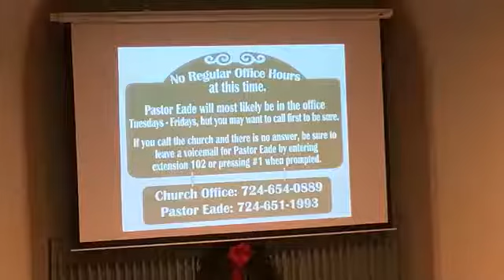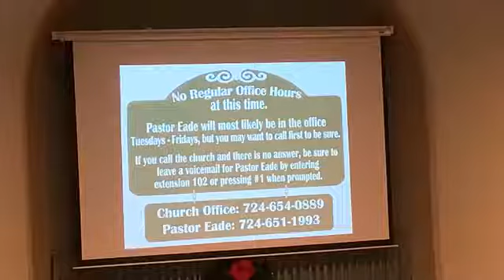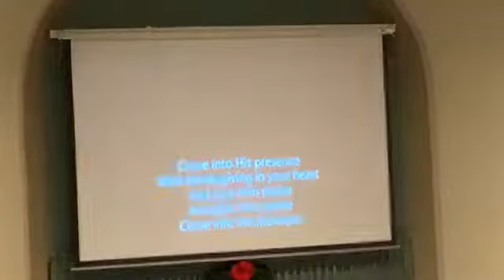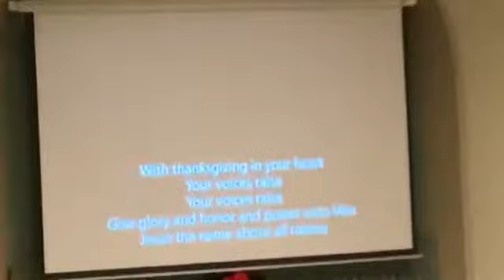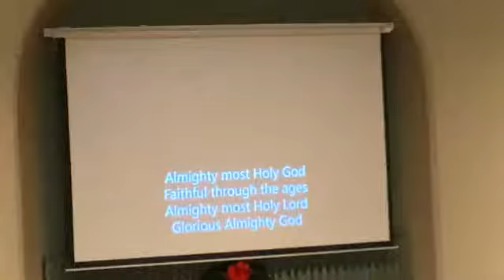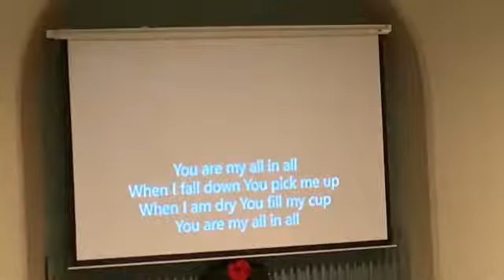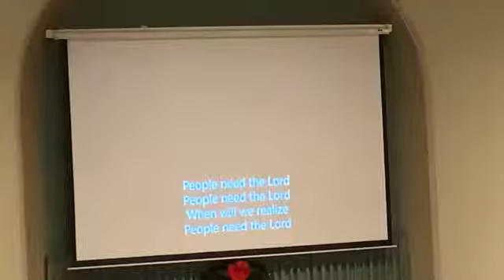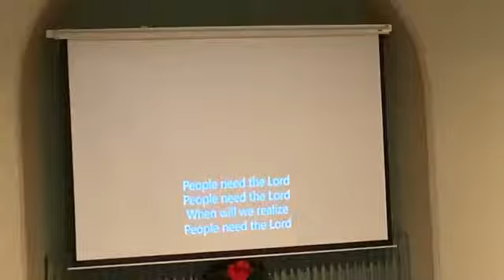01/10/21 "How Prayer Enhances Intimacy with God"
Acts 2:42; Philippians 4:6; 1 Thessalonians 5:17; John 10:10